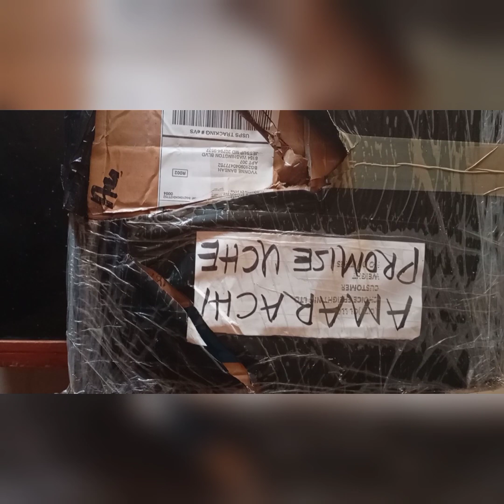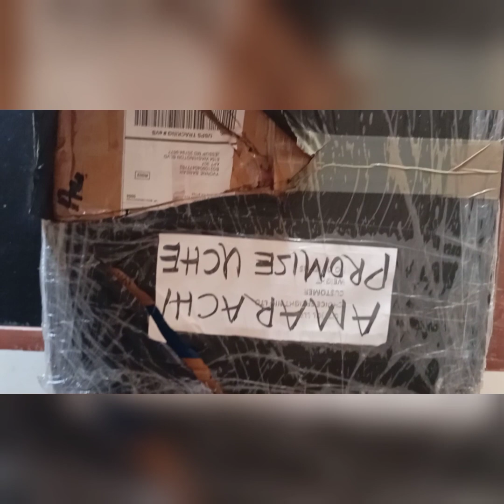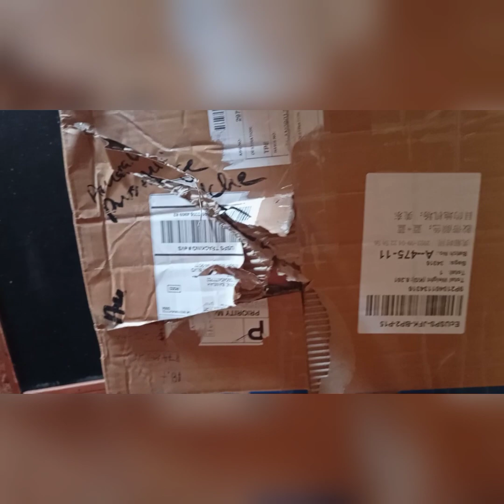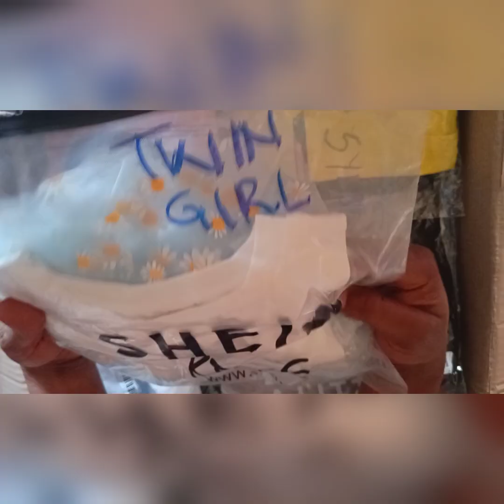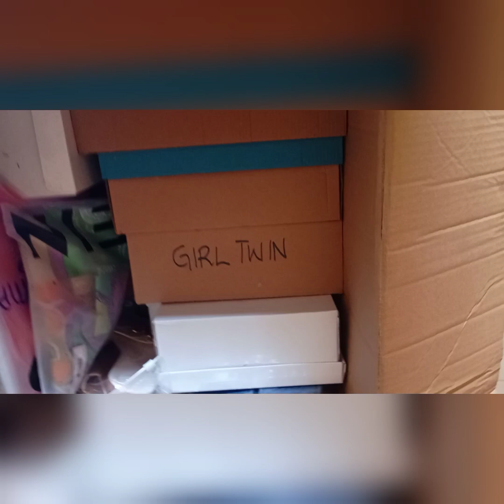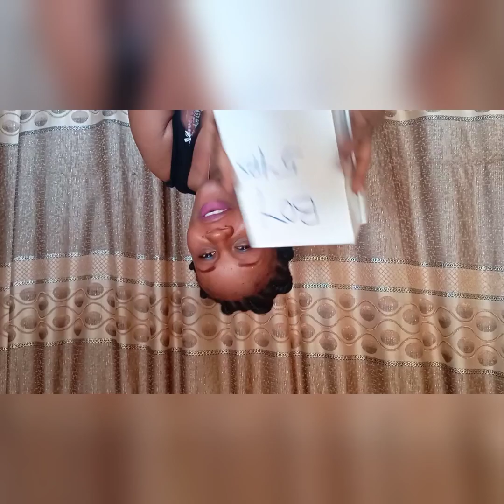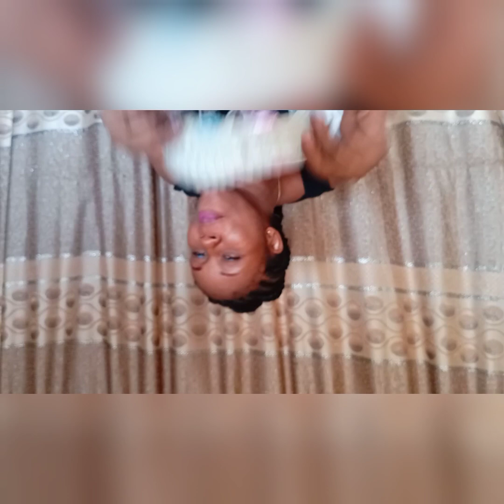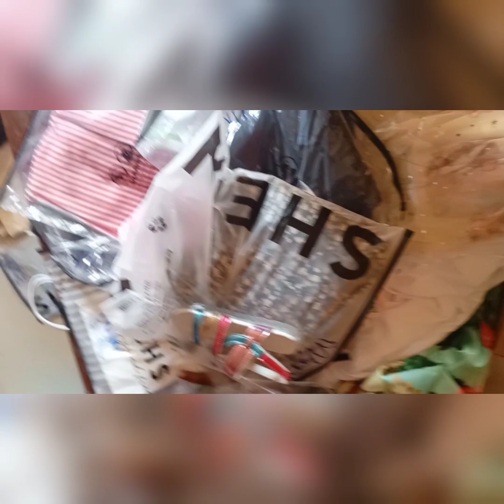Unboxing this amazing gifts sent to me from USA by a lovely subscriber